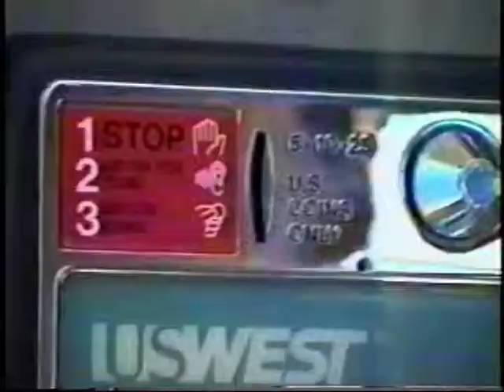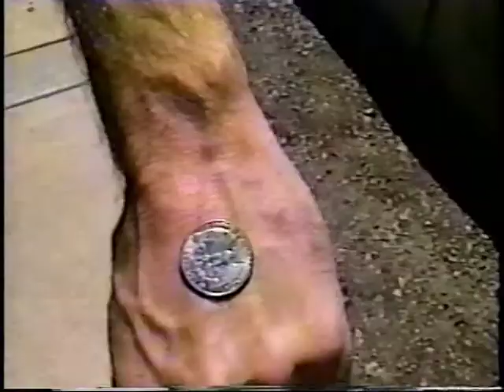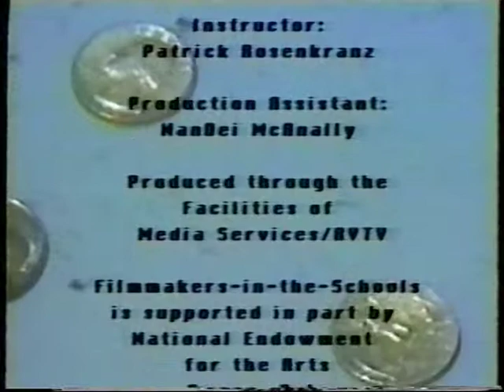Quarter Passed Seven 1998 Video Production for Teachers Course at Southern Oregon Universityy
"Quarter Passed Seven" 1998 Video Production for Teachers Course at Southern Oregon University.